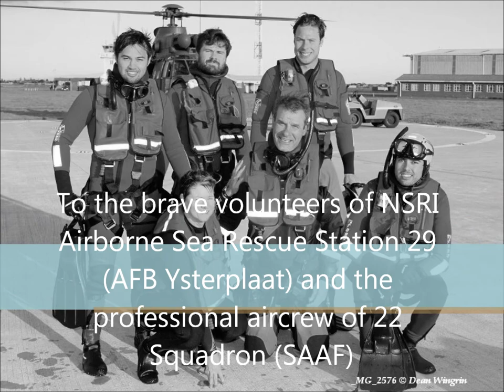NSRI Station 29 Sea Rescue Exercise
The brave volunteers of NSRI Airborne Sea Rescue Station 29 (AFB Ysterplaat) and the professional aircrew of 22 Squadron (SAAF) during their monthly training exercise.